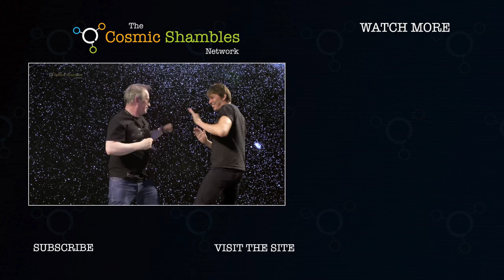Katy Brand - Cosmic Superheroes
Cosmic Superheroes is a unique photographic celebration of the superpowers it has taken for women at the forefront of the worlds of Arts and Science to establish themselves as superheroes in their individual fields. The exhibition will be free to attend at Conway Hall in London from December 8th to January 31st.

Katy Brand is a writer, actor, comedian and broadcaster.

Katy is an award-winning performer perhaps best known for Katy Brand’s Big Ass Show which ran for three series on BBC TV. She has appeared in a huge range of live shows, television series and films including Peep Show and Nanny McPhee Returns.

She is also the author of the novel Brenda Monk is Funny and holds the prestigious honour of having the most guest appearances on The Infinite Monkey Cage.

New huge live show at the Royal Albert Hall in June 2018: Robin Ince and Chris Hadfield's Space Shambles.

Cosmic Superheroes produced and curated by Trent Burton and Melinda Burton

Photography by Timothy Ginn

Hair and Make Up by Emily Mickelburgh

Support from Conway Hall and the March for Science London